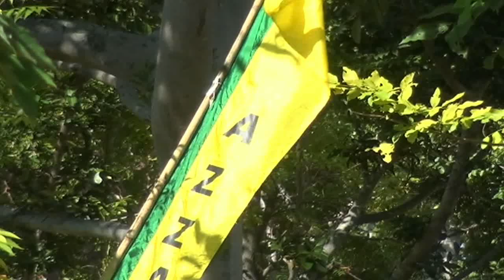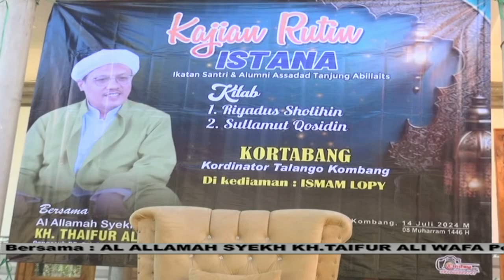KAJIAN RUTIN ISTANA || PART I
Kajian rutin ISTANA (ikatan santri & alumni assadad tanjung abillaits) Kitab Riyadus Sholihin & Sullamul Qosidin KORTABANG (Koordinator Talango Kombang) Di kediaman  ISMAM LOPY BERSAMA KH. TOIFUR ALI WAFA MUHAHRROR.